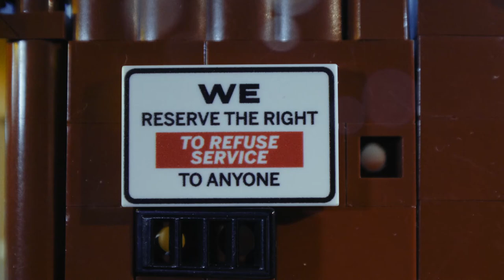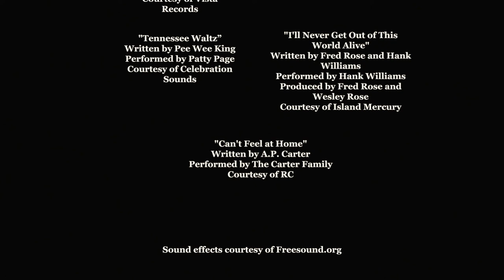A GOOD MAN IS HARD TO FIND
A brickfilm stop motion adaptation of Flannery O'Connor's classic short story, about one famliy's road trip through the Georgia countryside and the chance encounter that changes their lives forever.